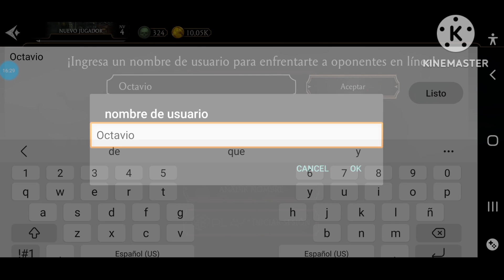Mi primer gameplay de mortal kombat mobile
Este gameplay es para @chiefrecorcholis117, @miguelvargasaguilar3867, @thomazillalongo1473, @danielbriz8200 y @THELagashYT... (mañana... voy hacer una segunda parte de este videojuego cuando consiga el nivel 11)